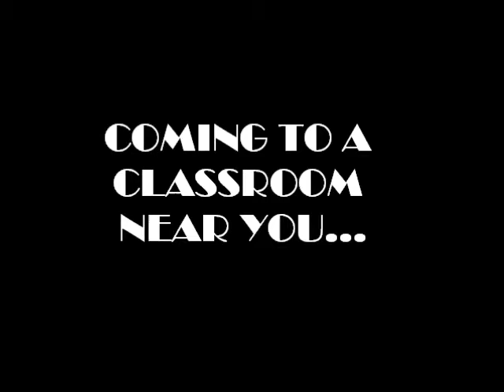Hedda Gabler Movie Trailer (WSSU)